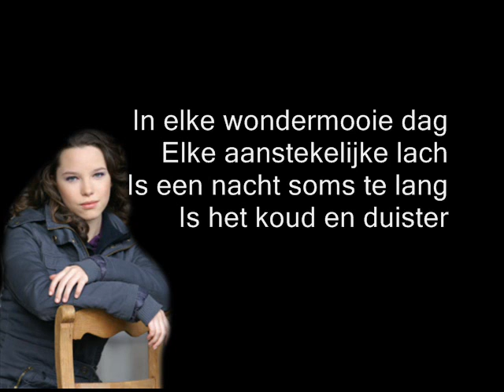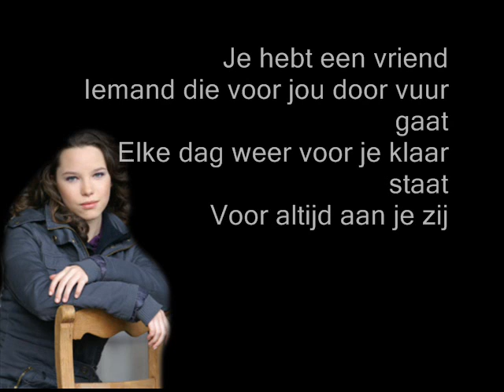Tess Gaerthe - Je hebt een vriend (lyrics)